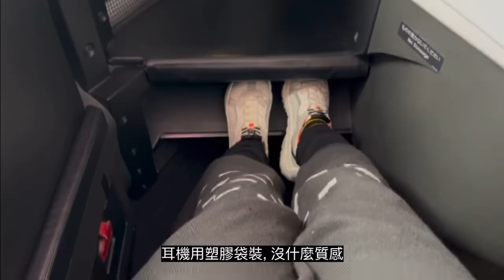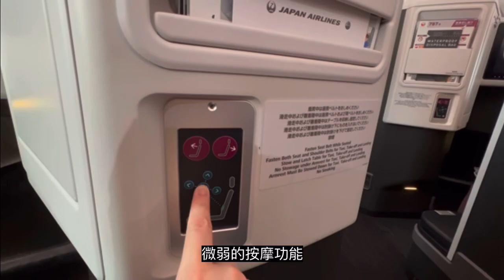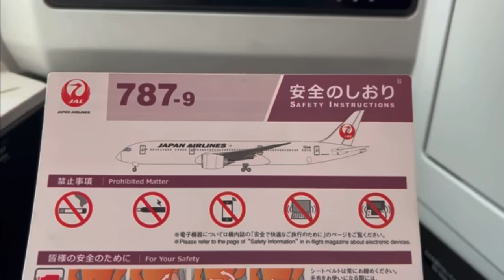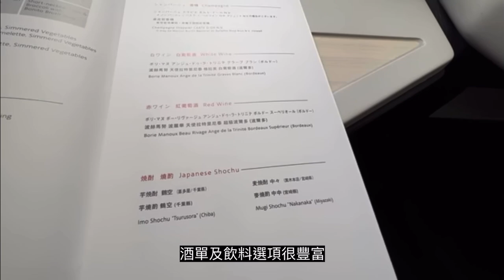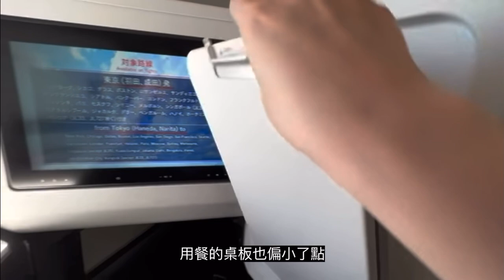[商務艙] 日航JAL 787-9| 松山TSA-羽田HND| Sky SuiteIII初體驗|位置選哪邊才能看到富士山？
第一次從松山機場飛羽田
用快過期的里程換到商務艙
很幸運地搭到787-9的SKY Suite III
也很幸運在降落羽田機場前，看到壯麗的富士山
很棒的飛行體驗，跟大家分享